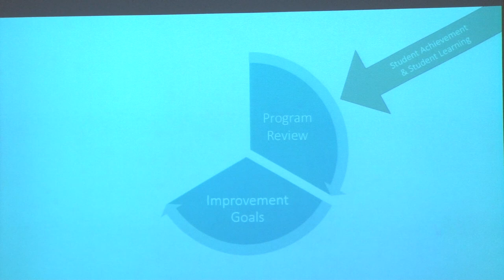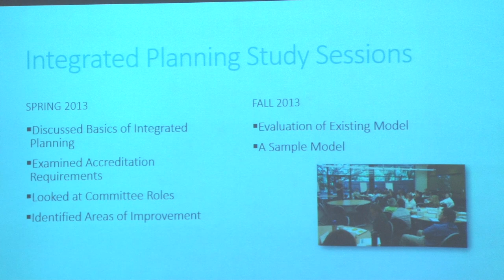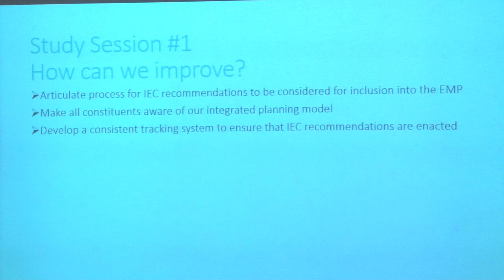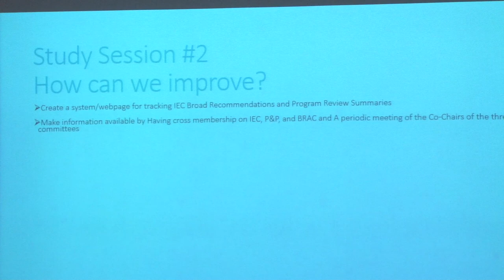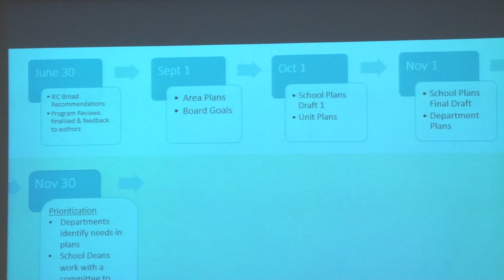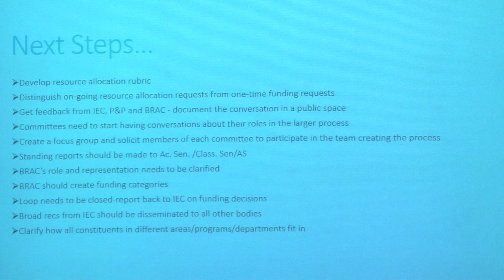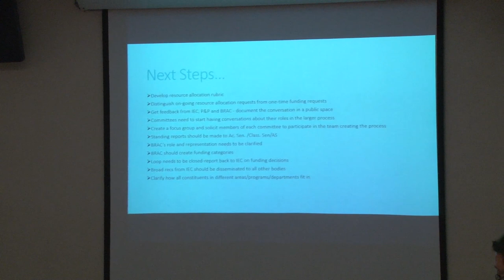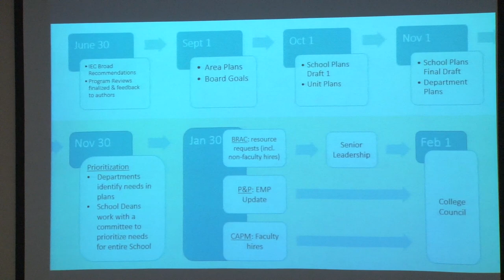BRAC 2014 03 06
cc to come